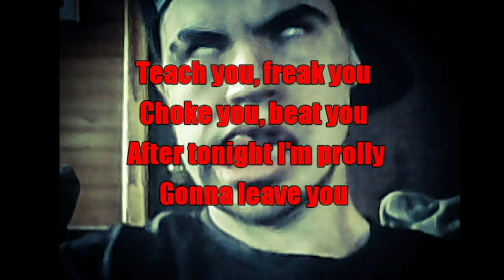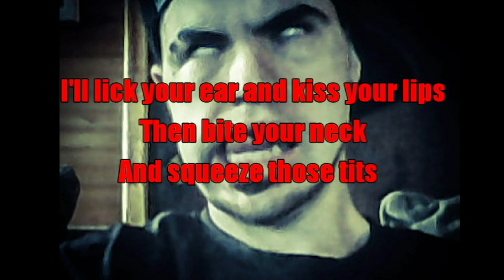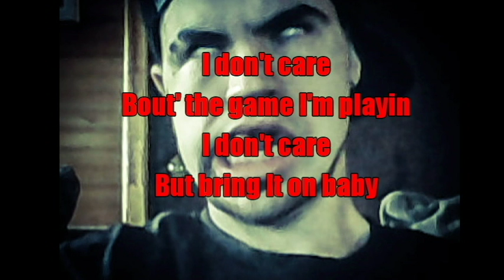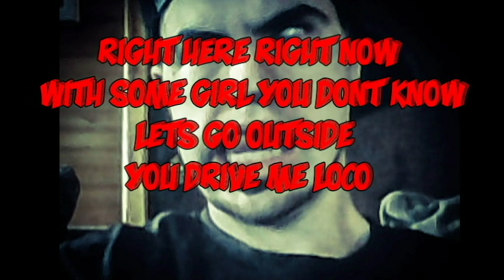Manwhore ~ Milli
Lyrics

Vs1
I used to be a cheap date/ now I am a cheapskate/ looking for a cheap lay/ pussy and some cheesecake/ Anyways I really love women/ on my dick till it's spewing white venom/

Tease you/ please you/ hug you/ squeeze you/ Tie you down till you scream when I eat you/ teach you/ freak you/ choke you/ beat you/  after tonight I'm prolly gonna leave you/

I guess I am .. Whatcha call it?/ A sex addicted alcoholic/ narcissistic an empty wallet/ so jump on this dick quick/ bitch quit stallin'/

Now let's get down to business/ cause this bitch is bound to witness/ that this dick is surround with thickness/ claimin' nick is profound and gifted/

Hook x2
Now who wants to fuck/ an get fucked up/
Do you wanna fuck?/ let's get fucked up/
Right here right now/ with some girl you don't know/
Let's go outside you drive me loco/

Vs 2
Oh yeah.. So seductive/ bring it in close girl.. Let me touch it/
Don't disrupt this/ group discussion/ eyes that mesmerize got me sucked in/

I'll lick your ear and kiss your lips/ then bite your neck and squeeze those tits/ hold you down and suck that clit/ gotta magic dick lemme grant that wish/

If you aren't down for the mattress/ are you down for some bedroom  practice?/I'll make you scream like a Halloween actress/
Behind the scenes like Hollywood access/

Sure.. we can do it again/ as long as we pretend to be friends/ cause relationships/ make me sick/ I'd rather have an Asian chick who sucks dick/

I'd rather fuck/ get my dick sucked/ by the   bitch I just picked up/
I don't care if she's a mother/ but she spreads her legs like butter/
An I'm a drunk motherfucker/

I don't care/ what your name is/ I don't care/ what you're sayin'/
I don't care/ bout' the game I'm playin/ I don't care/ but bring It on baby/

I don't care/ where you are from/ I don't care/ cause I know I'm dumb/